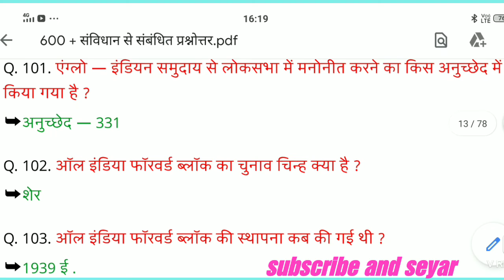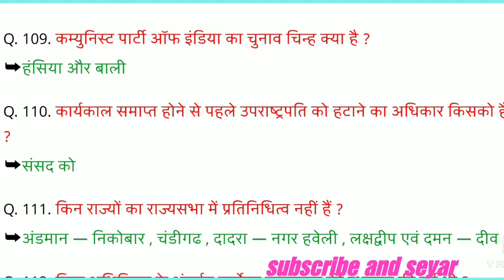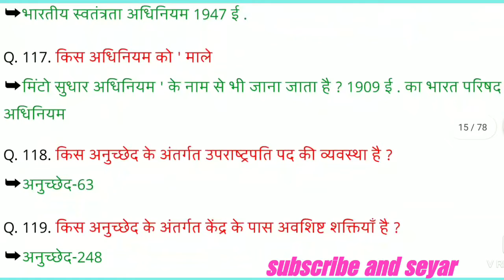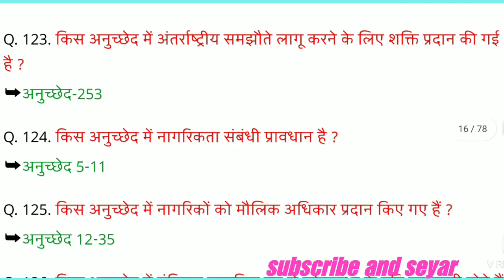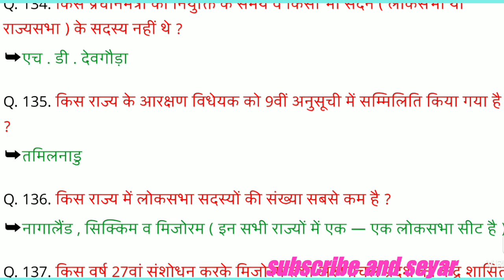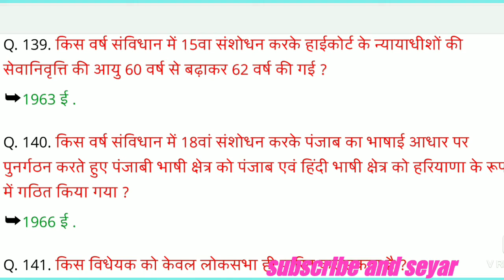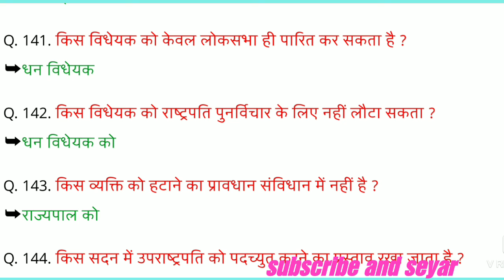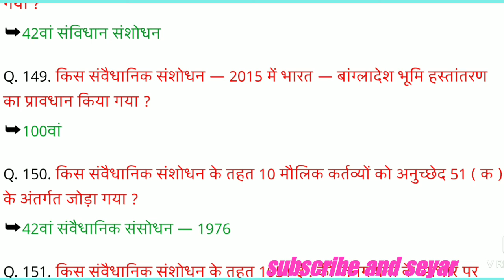Samvidhan Objective Questions In Hindi (Indian Polity)part-3 Railways NTPC RPF Ssc gk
Indian polity sambidhan Questions